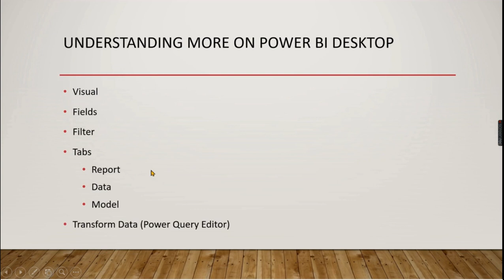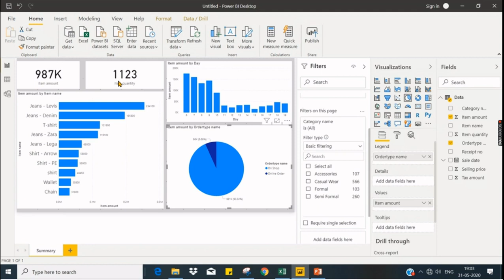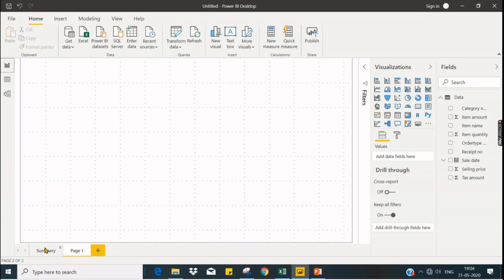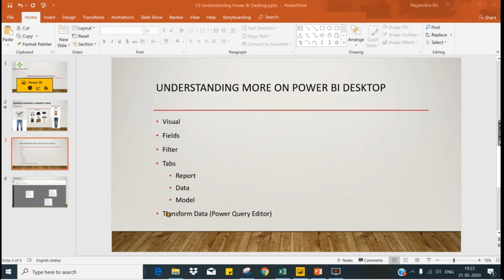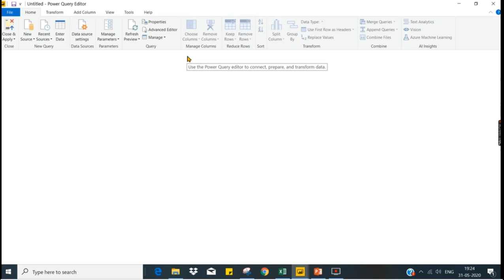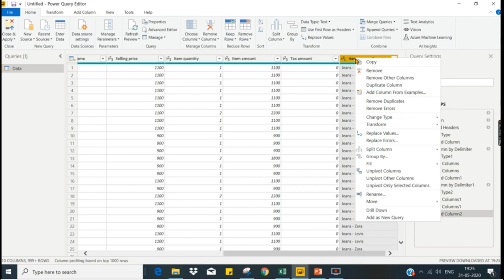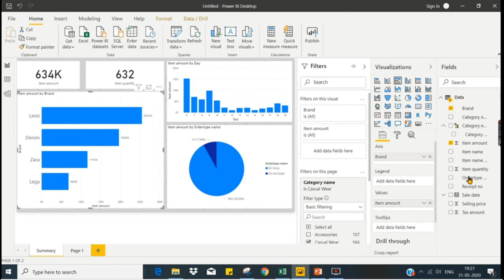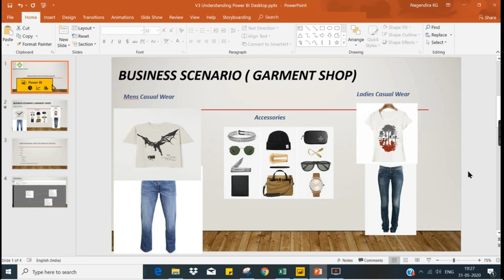Power BI Tutorial (3/50) - Understanding more on Power Bi Desktop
In this Video you can explore how to navigate different tabs in power Bi.
Things You can Learn
How to Change visual / chart type in Power BI
What is Fields In Power BI
what is Filters In Power BI (Filtering the Visuals / Filter the page)
Tabs in Power BI
What is Report tab in Power BI
What is Data tab/ data page  In Power BI
What is Model tab/ page  in Power BI
What is Transform Data In Power BI

In this video we are going to explore more on power bi desktop it's all about more on power bi desktop so we are going to see all these options which Fields filter tabs and how to transform data let us see by example and first visual fields and filter so in visuals you see lot of visuals here we are going to see each and every visual let us quickly change how shift this pie chart by a bar chart so for that click on the chart and click on column chart so it is that simple guys if you want to change the chart type then quickly we can switch between the charts any charts you can choose let's say on fields fears you have our table underneath you have what are the columns available and if you have multiple tables that table will be displayed under this level this is the data at level table and you have other tables displayed in this level so we have only one table here next we see about filter let us switch back to pie chart and filters just is like filtering the visuals are filtering the page so you can choose on visuals or a their page it's up to you based on the scenario we will go for it.